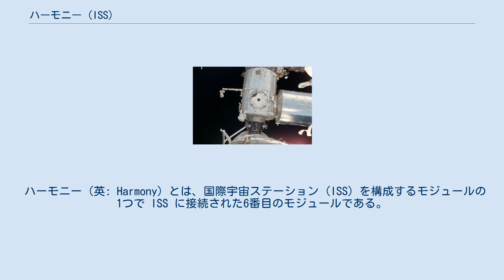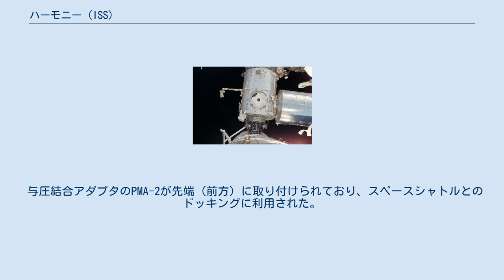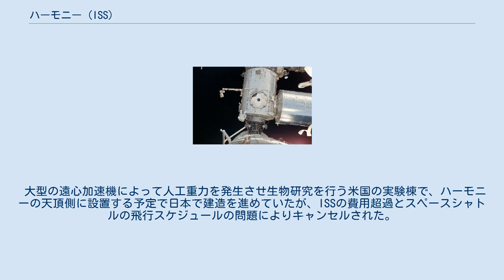ハーモニー (ISS)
STS-124で前方 (写真では下側) にスペースシャトルがドッキング中のハーモニー。
右手は欧州実験棟コロンバス。
 ハーモニー（英: Harmony）とは、国際宇宙ステーション (ISS) を構成するモジュールの1つで ISS に接続された6番目のモジュールである。
結合モジュールの二つ目にあたりノード2（Node 2）とも呼ばれる。
 ノード2とノード3「トランクウィリティー」は、NASA と 欧州宇宙機関 (ESA) の合意のもとでイタリアのアレーニア・エアロスパシオで建造された。
ESAが建造したが、所有はNASAである。
これはコロンバスやその他のESAの機器をスペースシャトルで打ち上げるための費用を相殺するために建造したためである。
最初に接続されたユニティと同じように、円筒形で6箇所（前後左右と上下）の共通結合機構があり他のモジュールを接続できる。
また、与圧内部に8つの国際標準実験ラック (ISPR) サイズのラックを設置することができ、きぼうとコロンバスへ電力供給を行うための電力系ラックと個室 4台が設置されている。
米国で製造されたユニティに比べるとハーモニーとトランクウィリティーは約1.5倍長く作られている。
 ハーモニーは、2007年10月に STS-120 で打ち上げられた。
 与圧結合アダプタのPMA-2が先端（前方）に取り付けられており、スペースシャトルとのドッキングに利用された。
また、きぼうの船内保管室（ELM-PS）が2008年3月から6月まで上部に仮設置されていたほか、宇宙ステーション補給機2号機(HTV2)も2011年2月から3月まで上部に仮置きされた。
 以下はすべて、ハーモニーの下部結合機構を利用する予定。
 大型の遠心加速機によって人工重力を発生させ生物研究を行う米国の実験棟で、ハーモニーの天頂側に設置する予定で日本で建造を進めていたが、ISSの費用超過とスペースシャトルの飛行スケジュールの問題によりキャンセルされた。